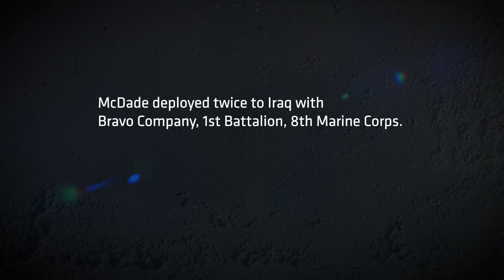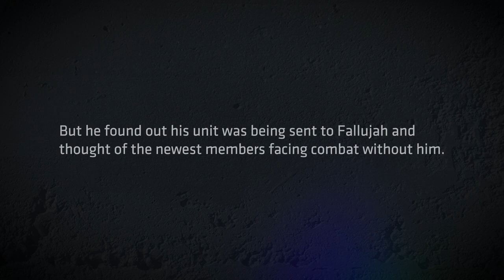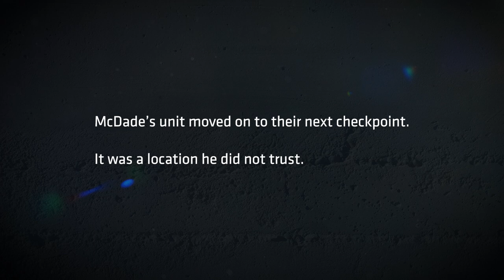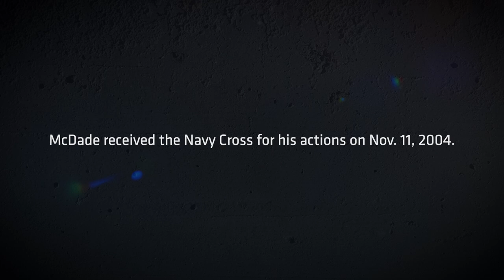Aubrey McDade: Fallujah - 20 Years Later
During the Second Battle of Fallujah, while maneuvering through an alleyway in the city, Aubrey McDade’s platoon was pinned down by intense enemy gunfire. Seconds after those first rounds hit, three Marines were injured, causing McDade, a machinegun squad leader, to run towards the fight to deploy and direct Marines to suppress the enemy.

McDade’s story is just one of many included in DAV’s latest multimedia project commemorating the 20th anniversary of the battle and its effect on those who served during the most intense urban fighting since the Vietnam War. Visit fallujahstories.org to view the full project and hear interviews with McDade and other veterans.